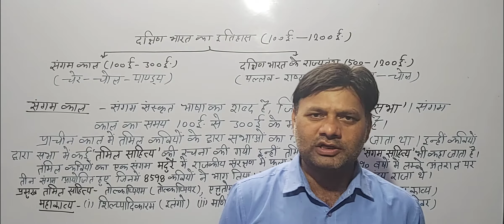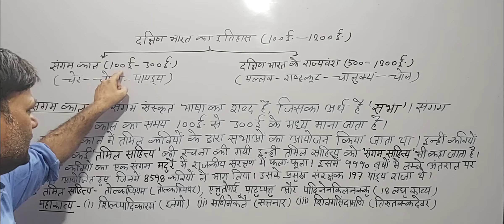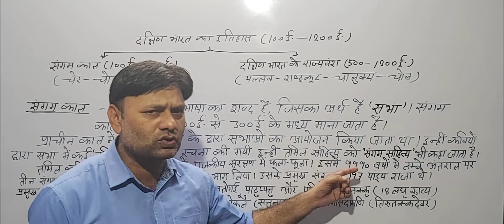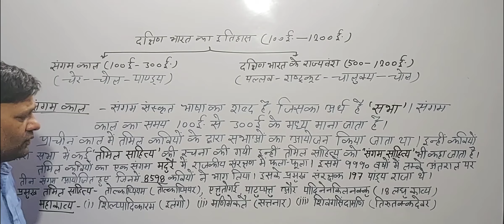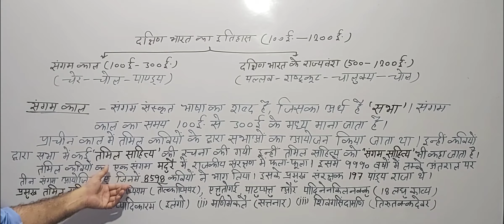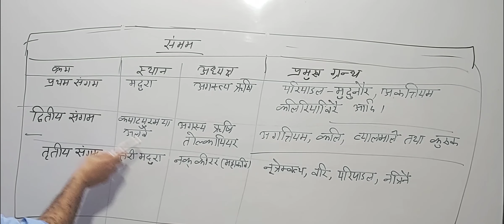दक्षिण भारत का इतिहास 1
Sanobar Coaching Center